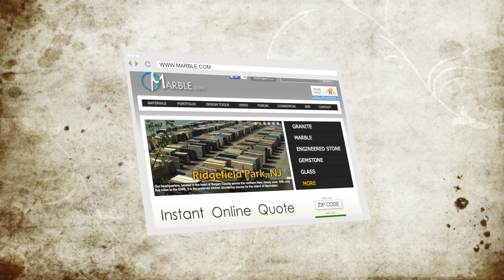Marble News - Our Video Team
Check out the Marble TV!